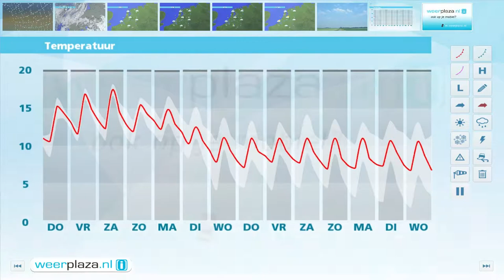Weerbericht woensdag: Geleidelijk nog zachter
Vanmiddag wordt het in het noorden droog. Het wordt 13 tot 15 graden. De wind is matig en draait in de loop van de dag naar het noorden. Vannacht koelt het in het noordoosten sterk af, tot een graad of 4 en er is kans op vorst aan de grond. Elders in het land is het veel minder fris. Morgen is er nog vrij veel bewolking, maar het is vaak wel droog. Het wordt 13 tot 16 graden. Vanaf vrijdag wordt het zachter, is het droog en breekt de zon weer vaker door.